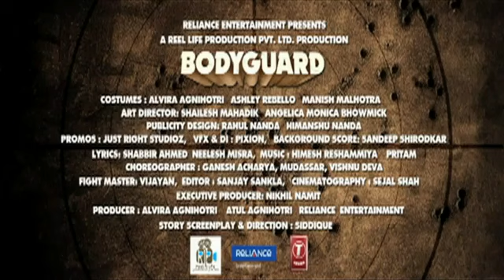‪Bodyguard - 2011 Movie Trailer Ft. Salman Khan & Kareena HD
OnLineMp3Load.com